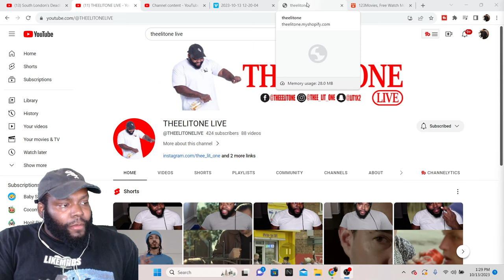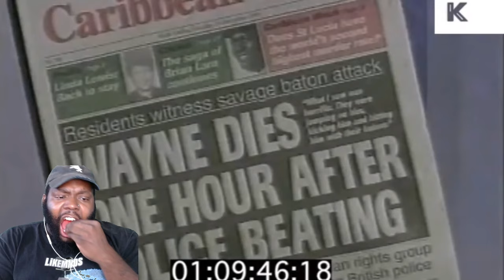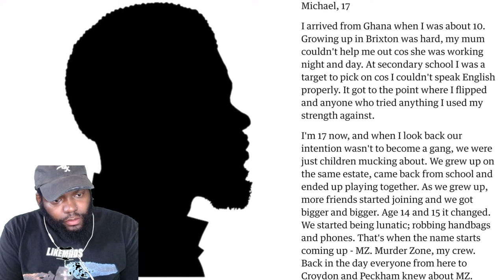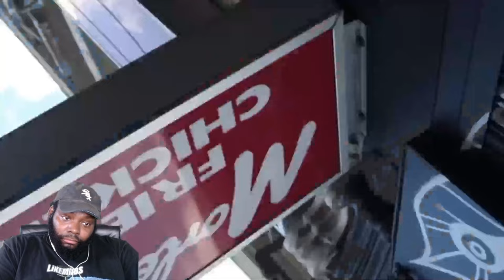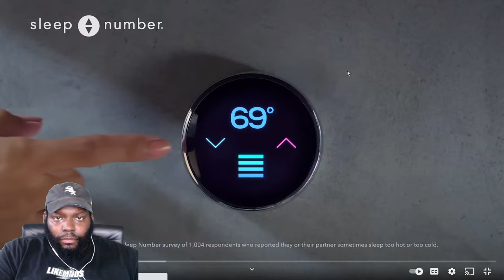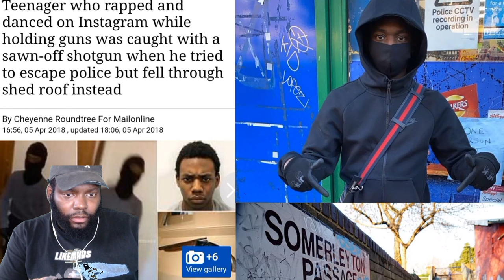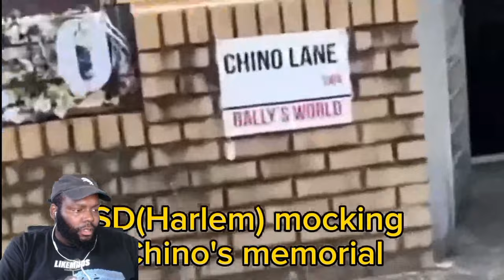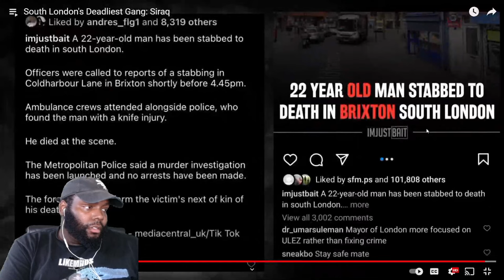CHICAGO DUDES REACTION TO South London's Deadliest Gang: Siraq